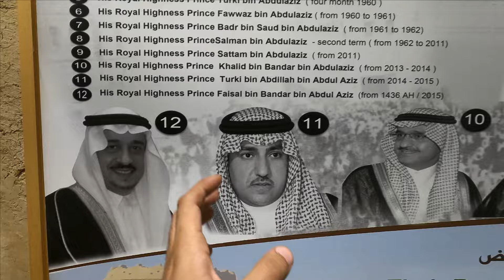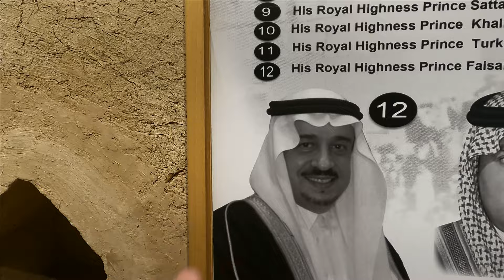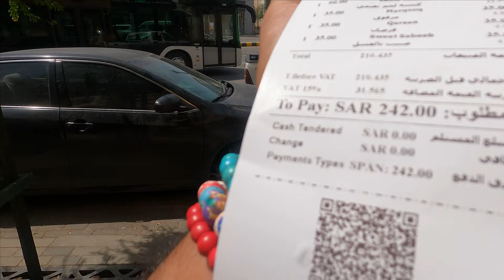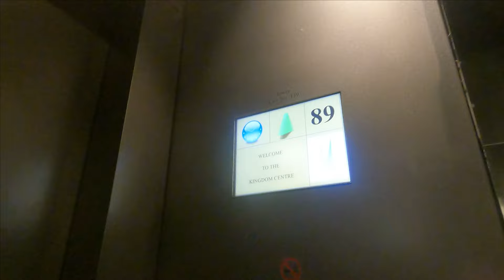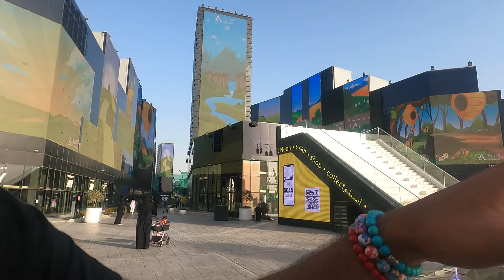SUUDİ ARABİSTAN'da ilk günüm! Bakın Arabistanlı çocuk ne yaptı?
Merhaba arkadaşlar, bu videomuzda Suudi Arabistan'daki ilk günümüzü yaşıyoruz.Suudi Arabistan'ın en yüksek binasından, bana yemek ısmarlayan arkadaşa, oradan da saçmalık pahalı olan bir eğlence merkezine giremeyişime kadar bir çok şeyi görebileceğiz. Umarım videomu beğenirsiniz. Şimdiden iyi seyirler.

Merhaba ben Gökhan, 5 yıldır dünyayı geziyorum. Şimdiye kadar 95 ülkeye seyahat ettim. Gittiğim ülkelerden içerikler üretip sizlere sunuyorum. Umarım videolarımı beğenirsiniz. İyi seyirler :)